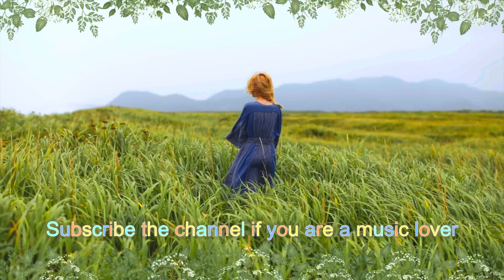Lofi Vibes 🎵 Lofi Hip Hop & Chillhop Mix ~ Study Music, Relaxing Music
Welcome to SOUNDS AND MUSIC channel. Enjoy the lofi Music

🔈 Tracklist 🎧
▷ 00:00 Mercedez Denz - Jobii
▷ 02:12 Marble Ink - Giants' Nest
▷ 05:37 Jay Troit - Lax Superlative
▷ 08:53 Taking a Gap Year - Matt Large
▷ 12:48 Olive Branch - Gregory David
▷ 16:11 Palisades - Gregory David
▷ 19:48 Shaken Stir - Gregory David
▷ 23:02 Rico - Jobii
▷ 26:35 Pajamas - Timothy Infinite
▷ 29:33 Impatient - Timothy Infinite
▷ 32:18 Soda - Osoku
▷ 35:28 Pocket Aces - Guustav
▷ 38:10 Menage a Trois - Justnormal
▷ 40:52 Space Bouquet - Justnormal
▷ 43:59 See the Roses - Justnormal
▷ 47:07 Its Yours (Instrumental) - King Sis
▷ 51:03 Love on the Brain - baegel
▷ 53:29 Picnick - La Boucle
▷ 56:40 Teel Two Reel - Auxjack
▷ 59:17 One Late Night - Justnormal